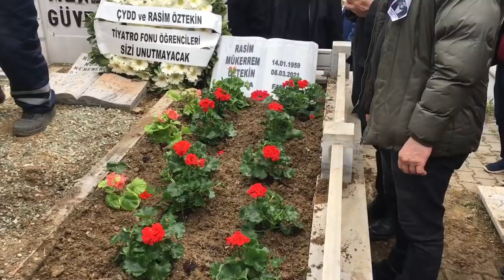Rasim Öztekin’in Defin Merasimi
Usta tiyatrocu Rasim Öztekin’in Zincirlikuyu Mezarlığında 10 Mart 2021 tarihinde gerçekleşen cenaze defin işlemi töreni.

Kel Hasan Efendi'nin Kavuğu’nu geçtiğimiz yaz Şevket Çoruh'a devretmişti.

GORA'da Bob Marley Faruk, Seksenlerde İcat Çıkarma Fehmi ve sayısız tiyatro oyununda canlandırdığı karakterlerle hatırlanacak.

Video çekim: HBE Arşivi